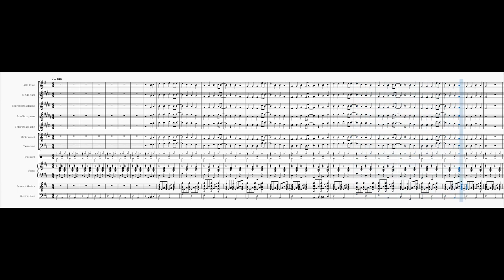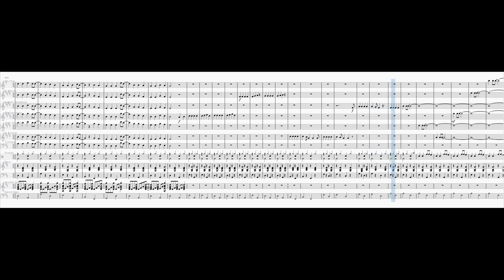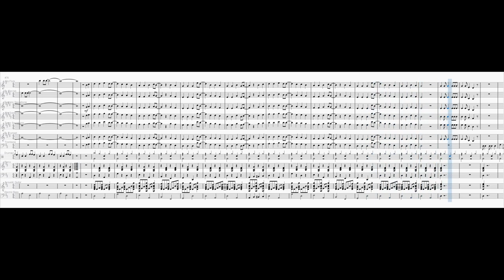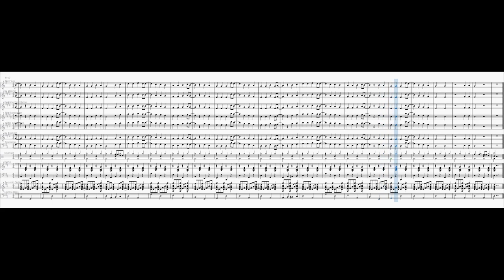Lass das Gürteltier in Ruhe!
Ein Arrangement für eine Band

Das Original stammt aus dem @zdfmagazinroyale

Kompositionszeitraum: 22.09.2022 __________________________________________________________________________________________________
Francium on other platforms: